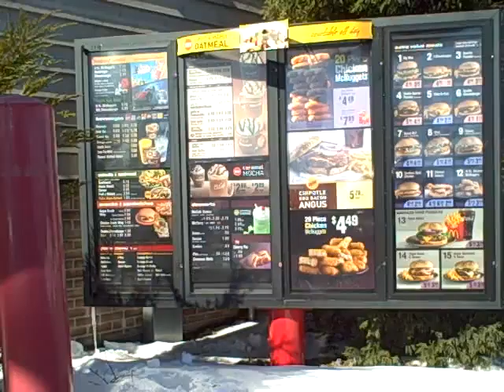PROJECT LONCHIVAR 3-2-11 PART 2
Why is there a speck of RED on the top of my GREEN Shamrock Shake?